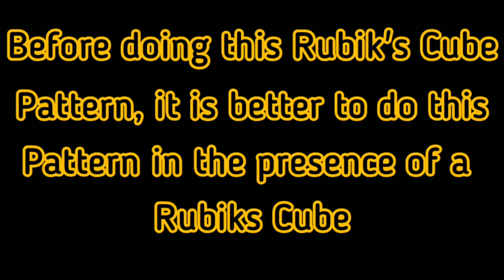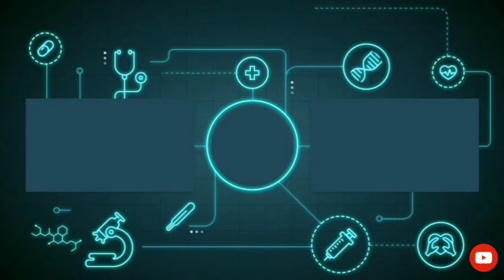#2 How To Do A Cube In A Cube Rubik's Cube Pattern In English | Simplest Method For Cube In A Cube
In this video you are going to learn one of the famous rubiks cube pattern which is the Cube in a cube pattern. Hope you will enjoy this video and if you have any topics for our next video about Rubik's cubes or anything, please mention it in the comments section below, and if we are able to do that we will do that for you.

^All the equations are ther in the video^

Musician: @iksonmusic

Comment for more Rubik's cube videos